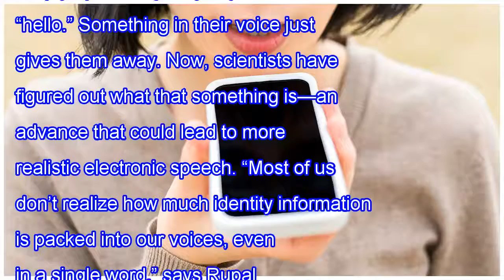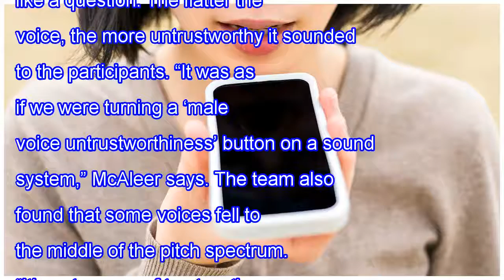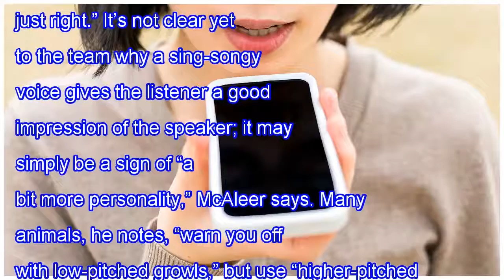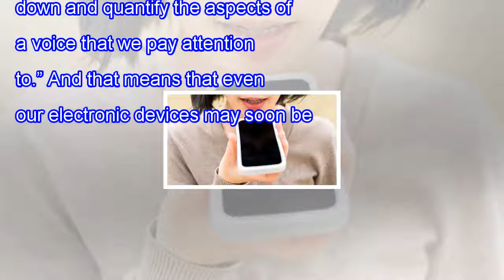Can you trust that person on the phone? these clues may give them away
Are you trustworthy? The person you call knows as soon as you say "hello." Can you trust that person on the phone? These clues may give them away Most people can tell whether a person is trustworthy simply by the way they say “hello.” Something in their voice just gives them away. Now, scientists ha...